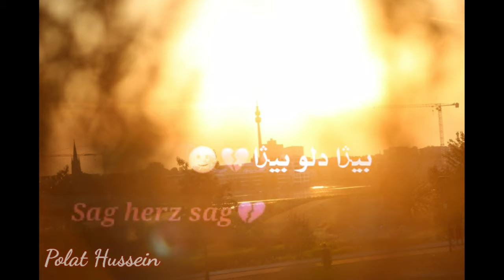اغاني كردية مع ترجمة لغة المانية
Studio Polat
Videos & Fotos
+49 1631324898